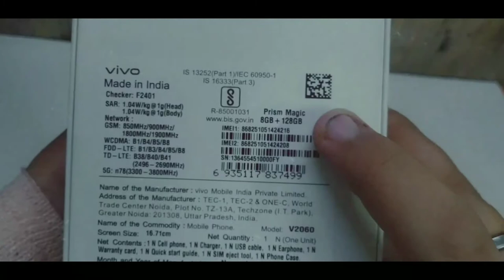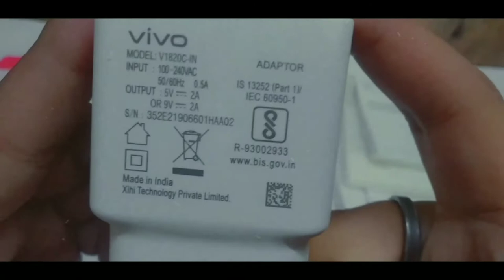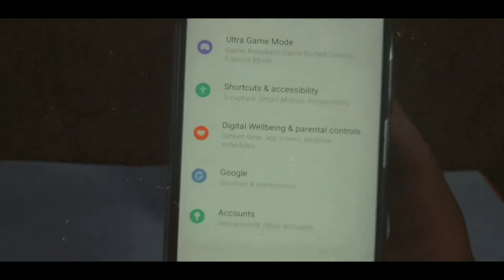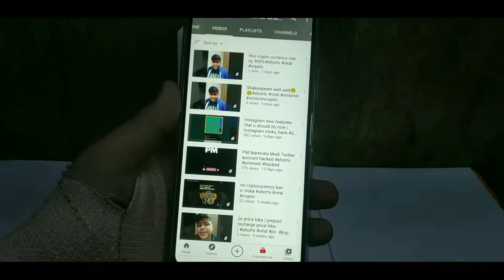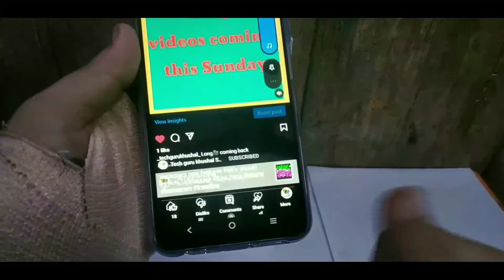Unboxing vivo y72 5g | full review, specification | A phone with decent processer with good camera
vivo Y72 5G Unboxing And Review